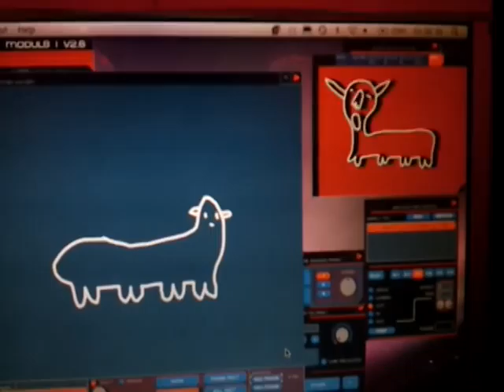Sound interactive live animations for WYS @ Space, Ibiza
Here are a few clips that I put together of the Live animations collaboration I did with the vj Prickimage. It was the Season finale for Ibiza's famous club Space in a room hosted by WYS! (Wet Yourself). a London based night at Fabric club

I drew live in Modul8, a vj application, which looped my every frame that I added.